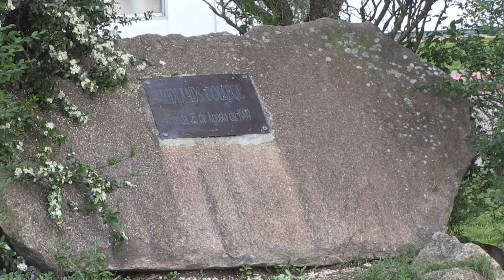Midlands School celebró su aniversario 25.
Este miércoles 16 de octubre el Midlands School celebró su aniversario 25.
Durante todo el día hubo diversas actividades de las cuales participaron los actuales estudiantes y docentes, así como ex docentes y estudiantes.
La institución recibió elogios sobre su calidad educativa por parte de referentes de la enseñanza, los cuales fueron leídos por algunos estudiantes.
Durante la jornada de celebración hubo degustación de productos elaborados con cosechas de la huerta, plantación de árboles, juegos inflables, actuó la banda, se cortó la torta y se lanzaron globos de helio.